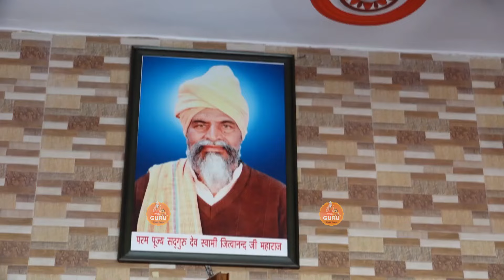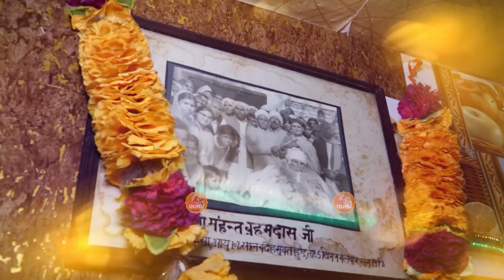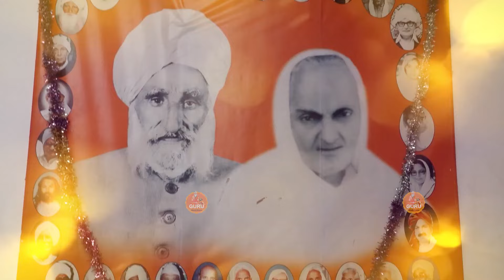नॉनस्टॉप सत्संगी भजन महंत सुन्दर दास जी समालखा 2024 # सतसंगी वाणी # DESI RK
WRITER      TRADITIONAL
MUSIC        REALTIME
VIDEO         REALTIME